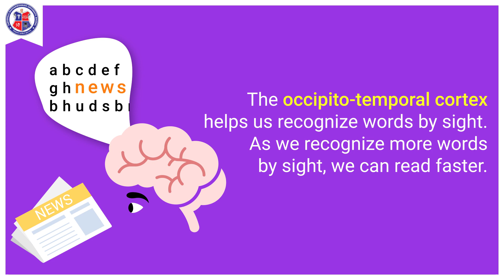How the brain learns to read?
In this video, you will learn about "how the brain learns to read?" This video will throw light on how human beings learn to read.

Watch the complete video to know the science behind the learning of the brain step by step.